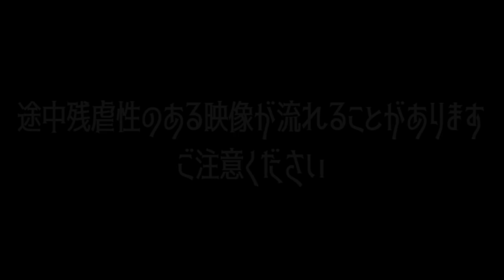【やばたにえん】第2話 ワイは戦うで！ハサミで！【ゆっくり実況】【ぽんこつちゃんねる】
また詰んだ😇助けて